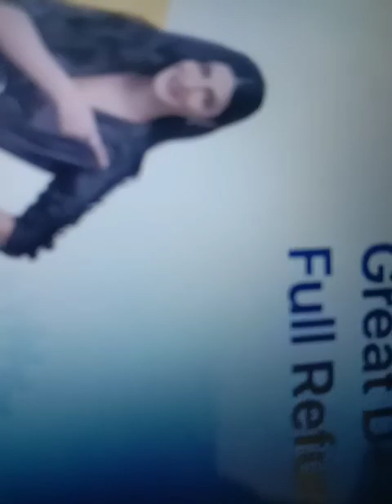NGO dwara prastut program New Delhi RK puram 😄😄😄😄👌😃🌴🌴👌(1)